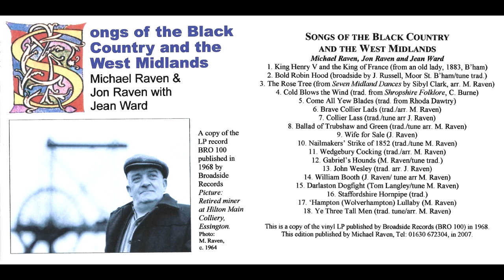Michael & Jon Raven with Jean Ward - Songs of the Black Country & the West Midlands (Full Album)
0:00 - King Henry V and the King of France
3:20 - Bold Robin Hood
6:46 - The Rose Tree
8:43 - Cold blows the Wind
11:11 - Come all Yew Blades
12:28 - Brave Collier Lads
15:15 - Collier Lass
17:31 - Ballad of Trubshaw and Green
20:40 - Wife for Sale
23:11 - Nailmakers' Strike of 1852
25:00 - Wedgebury Cocking
27:37 - Gabriel's Hounds
29:34 - John Welsey
31:32 - William Booth
33:05 - Darlaston Dogfight
35:38 - Staffordshire Hornpipe
36:49 - 'Hampton (Wolverhampton) Lullaby
39:12 - Ye Three Tall Men

"Songs of the Black Country and the West Midlands

Michael Raven, Jon Raven and Jean Ward

1. King Henry V and the King of France (from an old lady, 1883, B'ham)
2. Bold Robin Hood (broadside by J. Russel, Moor St. Birmingham/tune trad.)
3. The Rose Tree (from Seven Midland Dances by Sibyl Clark, arr M. Raven)
4. Cold blows the Wind (trad. from Shropshire Folklore, C. Burne)
5. Come all Yew Blades (trad. from Rhoda Dawtry)
6. Brave Collier Lads (trad./arr M .Raven)
7. Collier Lass (trad./tune arr J. Raven)
8. Ballad of Trubshaw and Green (trad./tune arr. M Raven)
9. Wife for Sale (J.Raven)
10. Nailmakers' Strike of 1852 (trad./tune M. Raven)
11. Wedgebury Cocking (trad./arr M. Raven)
12. Gabriel's Hounds (M. Raven/tune trad.)
13. John Welsey (trad. arr. J. Raven)
14. William Booth (J. Raven/ tune arr M. Raven)
15. Darlaston Dogfight (Tom Langley/tune M. Raven)
16. Staffordshire Hornpipe (trad.)
17. 'Hampton (Wolverhampton) Lullaby (M. Raven)
18. Ye Three Tall Men (trad. tune/arr M. Raven)

This is a copy of the vinyl LP Published by Broadside Records (BRO100) in 1968. This edition published by Michael Raven, Tel: , in 2007."

In Memory of:

Jon Raven
1940–2015

Michael Raven
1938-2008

"Picture: Retired miner at Hilton Main Colliery, Essington. Photo: M.Raven c. 1964"